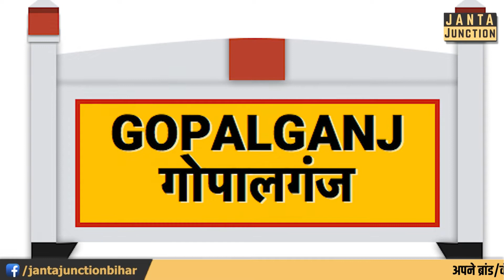Gopalganj में एक बच्चे के गिरने पर, महिला पर डायन होने का लगाया आरोप और जमकर कर दी पिटाई!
बिहार के गोपालगंज में एक बच्चा खेलते हुए गिर गया तो बाप ने कहा डायन ने काला जादू कर दिया है!फिर एक महिला को डायन समझ कर खूब पीटा!